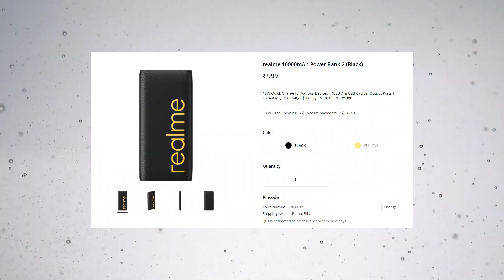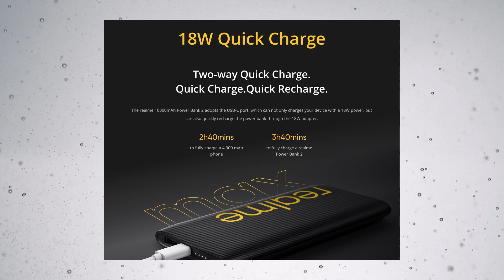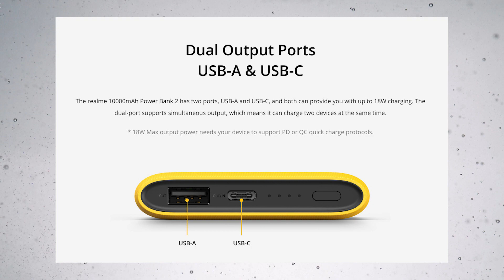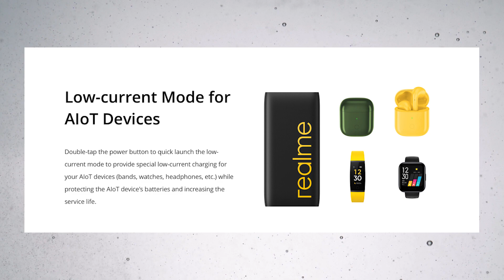Realme Power Bank VS Realme Power Bank 2 | Detailed Video